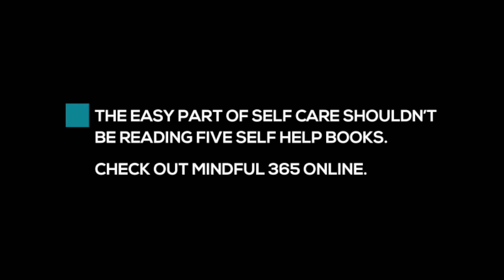Back To School Stress With Graham Jansen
Graham Jansen. He gets stressed out by his readings and time management. Listen to his story!

The school year has begun! Students across North America are dealing with heavy workloads, nervousness and anxiety. We reached out to our community to find out what stressors students are dealing with and how they are coping. We would love to hear how you’re doing this school year!

Tips for calming your anxieties

- Notice when impatience arises and pay attention to how it feels in your body
- Slow down and use our TAKE FIVE to calm your mind and body experience
- Identify the root cause and purposefully reframe your approach with patience
- Treat yourself and others with compassion understanding

We are change makers!

At Mindfulness Without Borders, we believe that every individual has the potential to thrive. That’s why we provide educational programs in mindfulness-based social and emotional learning that help individuals to flourish socially, emotionally, academically and professionally. Our core programs are offered in a variety of formats, such as in-school program delivery, in-person workshops and online learning.

Since 2007, we have served more than 4,000 youth in 60+ schools and our professional development workshops have reached over 1,500 educators crossing eight international borders, including Canada, United States, Rwanda, Uganda, Nigeria, Israel, Jamaica, and Botswana.